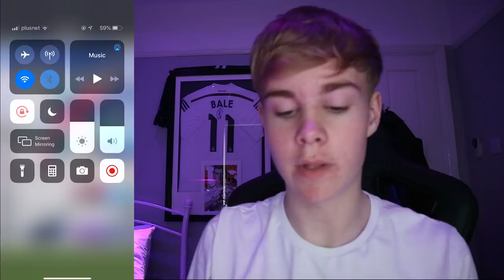WHAT DOES *24 HOURS* ON PACYBITS DRAFT GET YOU!?!